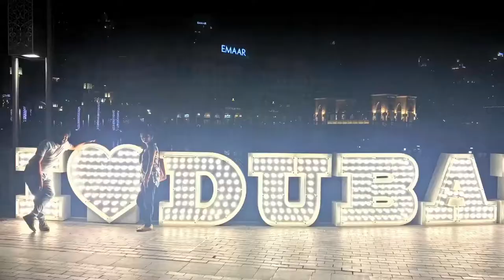Souk Al Bahar